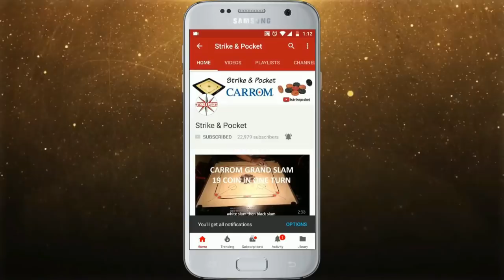Why Striker Jump From Grip By Ashraf Khan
Sometimes striker jump at the time of realising from grip in carrom and it affects very badly on game play and in performance
this video will give you idea about that
why this happens and will give you solution to overcome this problem
hope you will love it and your problem will solve after watching this video
 give your valuable feedback in comment.